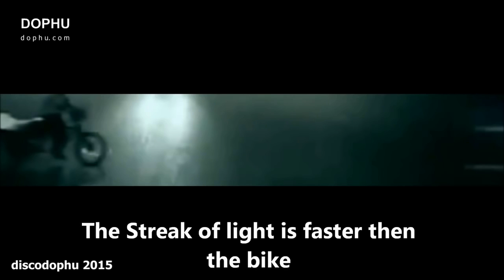REAL SUPERHUMAN Teleportation caught on CCTV in China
Superhuman person or ghost saves a man on a motorbike from complete destruction by teleporting him a few meters away in less than a second, and then flees the scene as quickly as possible.